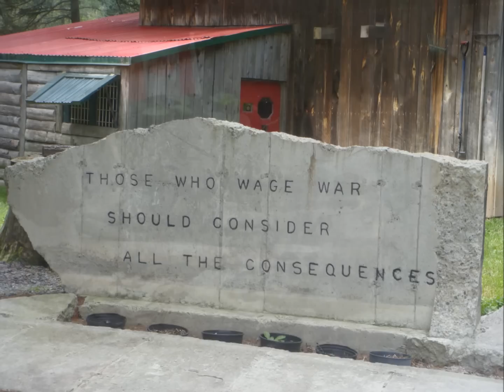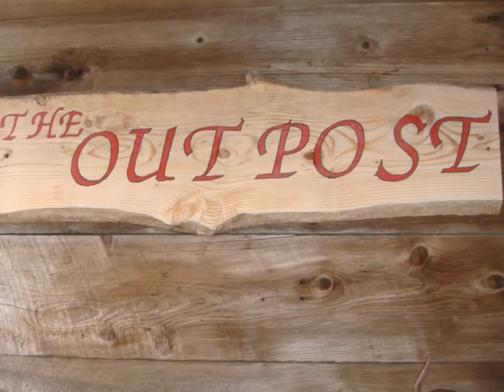BAISLEY LODGES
Le paradis pour les gens qui aiment la nature et les chiens de traineaux.  Chalet a louer à l'année, c'est un paradis à voir!

Info: Baisley Lodges Hôtel sur facebook